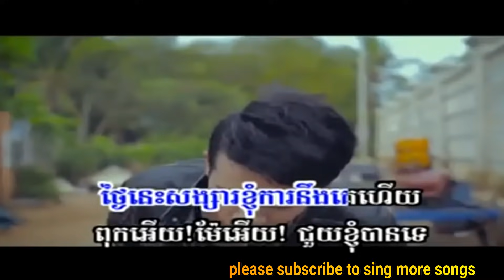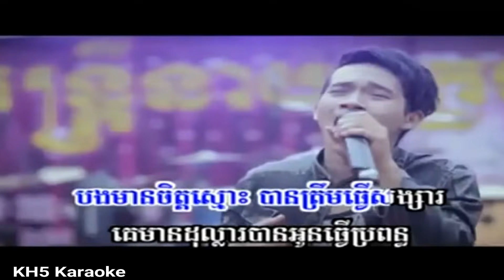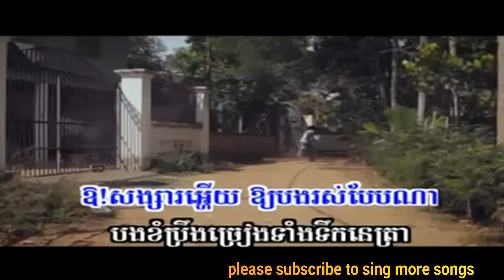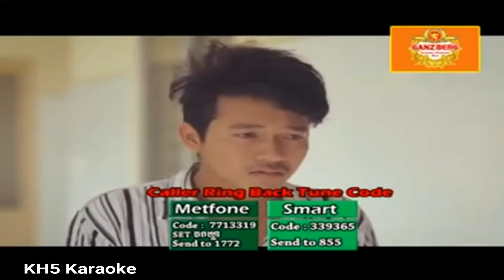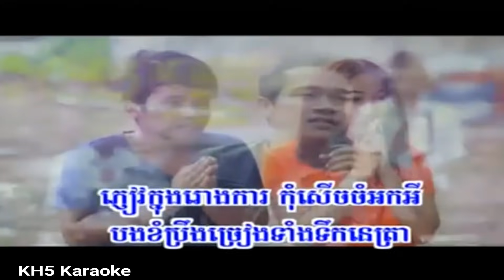ពុកអើយម៉ែអើយនាងការចោលខ្ញុំហើយ ភ្លេងសុទ្ធ - Puk Ery Mae Ery Neang Kar Joul Khnhom Hery sing karaoke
KH5 Karaoke channel សូមអធ្យាស្រ័យដល់ម្ចាស់ផលិតកម្ម បើសិនជាមិនពេញចិត្តចំពោះ ការយកបទចំរៀងរបស់លោកអ្នកមក
ផុសបន្ត។ បើសិនមិនពេញចិត្តខ្ញុំបាទនិងលុបវិញ។ អរគុណ។
Version : Pleng sot, ភ្លេងសុទ្ធ, Khmer pleng sot, karaoke, instrumental, lyrics sheet, remake version, Classical music, musical instruments, guitars, drums, emusic, trumpets, cello, beats, sheet karaoke,karaoke,karaoke sing along,pleng sot,phnommeas karaoke,ភ្លេងសុទ្ធ,សាច់ភ្លេងសុទ្ធ,new karaoke,karaoke 2017,ឈឺចិត្តអ្វីម្លេះ ពេជ្រ ថាណា ភ្លេងសុទ្ធ- cher jet avey mles pich thana karaoke- phnom meas karaoke,ឈឺចិត្តអ្វីម្លេះ,ឈឺចិត្តអ្វីម្លេះ ពេជ្រ ថាណា,ឈឺចិត្តអ្វីម្លេះ ពេជ្រ ថាណា ភ្លេងសុទ្ធ,ពេជ្រ ថាណា ភ្លេងសុទ្ធ,cher jet avey mles,cher jet avey mles pich thana,cher jet avey mles pich thana karaoke,ឈឺចិត្តអ្វីម្លេះ ភ្លេងសុទ្ធ,ឈឺចិត្តអ្វីម្លេះ សាច់ភ្លេងសុទ្ធ job rovol pleng sot,jong kbae pleng sot, keo veasna pleng sot,khom rong pleng sot,kmeng toch pleng sot, kon bros pleng sot,lady song pleng sot, lok pa pleng sot,lok pok pleng sot, love alone pleng sot,love diary pleng sot, mae pleng sot,mea pleng sot,meas tek 8 pleng sot, mha cher pleng sot,moha cher pleng sot,my way pleng sot, neavea chivit pleng sot,neay jerm pleng sot,noy vanneth pleng sot, ny ratana pleng sot,ny rathana pleng sot,ork kes pleng sot,pel velea pleng sot,pich thana pleng sot,pleang hz oun pleng sot, pleng kom sot tic tic,pleng pleng sot,pleng sot,pleng sot 2016, pleng sot 2017,pleng sot adit,pleng sot b min yok,pleng sot bun sak,pleng sot channel, pleng sot chay vi rak yut,pleng sot chhorn sovannareach, pleng sot chlong chlery,pleng sot chompa psa ler, pleng sot doung viraksith,pleng sot english, pleng sot eno,pleng sot eva,pleng sot girl,pleng sot heng pitu, pleng sot hom rong,pleng sot jerm, pleng sot kam,pleng sot kanha, pleng sot karaoke, pleng sot keo veasna, pleng sot khmer, pleng sot khmer 2016, pleng sot khmer karaoke, pleng sot khmer new song, pleng sot krea sne, pleng sot kuma, pleng sot lady, pleng sot meas soksophea, pleng sot mek kom pong pleang hz, pleng sot nea vea jivit, pleng sot neay cherm, pleng sot neay jerm, pleng sot new, pleng sot new song, pleng sot nico, pleng sot niko, pleng sot noy vanneth, pleng sot old, pleng sot old song, pleng sot original, pleng sot original song, pleng sot ouk sokun kanha, pleng sot pich sophea, pleng sot pich thana, pleng sot pleng ka, pleng sot preap sovath, pleng sot rangkasal, pleng sot reatrey eka, pleng sot remix, pleng sot romvong, pleng sot sem, pleng sot sen alai, pleng sot shape of you, pleng sot som tus, pleng sot somtos, pleng sot song, pleng sot song khmer, pleng sot sorry, pleng sot srey, pleng sot steung sen paris, pleng sot tena, pleng sot thai, pleng sot town, pleng sot vanna sak, pleng sot virak seth, pleng soth, 20ឆ្នាំក្នុងគុក ភ្លេងសុទ្ធ, back home ភ្លេងសុទ្ធ, bad boy ភ្លេងសុទ្ធ, bayarith ភ្លេងសុទ្ធ, block បងចោលទៅ ភ្លេងសុទ្ធ, bon phum ភ្លេងសុទ្ធ, bun phum ភ្លេងសុទ្ធ, chhay virakyuth ភ្លេងសុទ្ធ, chhorn sovannareach ភ្លេងសុទ្ធ, first lady ភ្លេងសុទ្ធ, g devith ភ្លេងសុទ្ធ, hak record ភ្លេងសុទ្ធ, hamburger ព្រាត់ស្នេហ៍ ភ្លេងសុទ្ធ, happy birthday ភ្លេងសុទ្ធ, heng pitu ភ្លេងសុទ្ធ, karaoke khmer ភ្លេងសុទ្ធ 2016, karaoke khmer ភ្លេងសុទ្ធ eva, karaoke khmer ភ្លេងសុទ្ធ remix, karaoke khmer ភ្លេងសុទ្ធ romvong, keo veasna ភ្លេងសុទ្ធ, ភ្លេងសុទ្ធ 1ខែ10ថ្ងៃ, ភ្លេងសុទ្ធ 2016, ភ្លេងសុទ្ធ 2017, ភ្លេងសុទ្ធ adda, ភ្លេងសុទ្ធ english, ភ្លេងសុទ្ធ eno, ភ្លេងសុទ្ធ eva, ភ្លេងសុទ្ធ g devith, ភ្លេងសុទ្ធ hak record, ភ្លេងសុទ្ធ hd, ភ្លេងសុទ្ធ karaoke, ភ្លេងសុទ្ធ karaoke with lyric, ភ្លេងសុទ្ធ karaoke ស្រី, ភ្លេងសុទ្ធ keo veasna, ភ្លេងសុទ្ធ khem, ភ្លេងសុទ្ធ kmeng toch, ភ្លេងសុទ្ធ lady, ភ្លេងសុទ្ធ lyrics, ភ្លេងសុទ្ធ mp3, ភ្លេងសុទ្ធ new, ភ្លេងសុទ្ធ new song, ភ្លេងសុទ្ធ niko, ភ្លេងសុទ្ធ non stop, ភ្លេងសុទ្ធ old song, ភ្លេងសុទ្ធ original, ភ្លេងសុទ្ធ original song, ភ្លេងសុទ្ធ pich thana, ភ្លេងសុទ្ធ playlist, ភ្លេងសុទ្ធ rain, ភ្លេងសុទ្ធ shape of you, ភ្លេងសុទ្ធ sorry, ភ្លេងសុទ្ធ take me to your heart, ភ្លេងសុទ្ធ tena, ភ្លេងសុទ្ធ vann da, ភ្លេងសុទ្ធ zono, ភ្លេងសុទ្ធ គូម៉ា, ភ្លេងសុទ្ធ ដងស្ទឹងសង្កែ, ភ្លេងសុទ្ធ នីកូ, ភ្លេងសុទ្ធ នីរតនា, ភ្លេងសុទ្ធ ភ្លេងការ, ភ្លេងសុទ្ធ ម៉ែ, ភ្លេងសុទ្ធ សាមុត, ភ្លេងសុទ្ធ សុំទោស, ភ្លេងសុទ្ធ សូមទោស, ភ្លេងសុទ្ធ(sing karaoke), ភ្លេងសុទ្ធ(sing karaoke)ស្រី, ភ្លេងសុទ្ធ(sing karaoke), ភ្លេងសុទ្ធខេម, ភ្លេងសុទ្ធស្រី, ភ្លេងសុទ្ធ, ខាំផែង ភ្លេងសុទ្ធ,